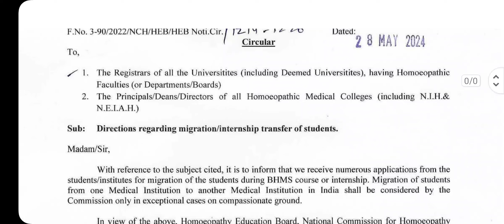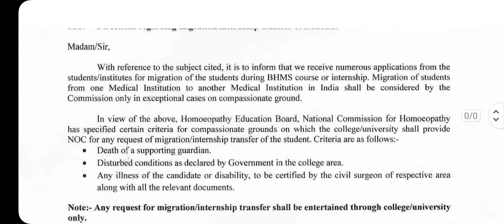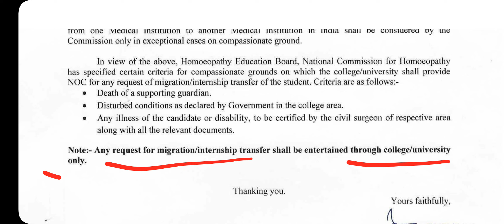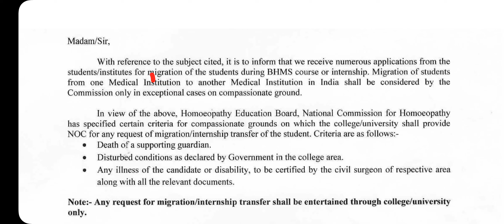INTERNSHIP TRANSFER RULE || INTERNSHIP OR COLLEGE TRANSFER NEW RULE || दुसरे STATE से कर सकते है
watch no bams college in up and guru Gorakhnath Ayurvedic Medical college Gorakhpur review link-

Guru gorakhnath campus tour and students review

ishan ayurvedic medical College review-

Naiminath ayurvedic medical college students review-

Gs ayurvedic medical College Hapur College review -

SCPM Ayurvedic Medical College gonda

BHARTIYA AYURVEDIC MEDICAL COLLEGE AMROHA

up neet counselling shedule 2024

hello everyone myself Dr Diwakar Ray,  in this video explain about-
TOP BAMS COLLEG IN UP || STUDENTS REVIEW-2 || MAJOR S.D.SINGH PG AYURVEDA COLLEGE FARRUKHABAD ||

For counseling guide and admission call__

      Dr kalim

joined telegram group for free pdf--

download app from Google playstore  for bams & aiapget lecturers  & free counselling guide-

the Ayurvedic classes